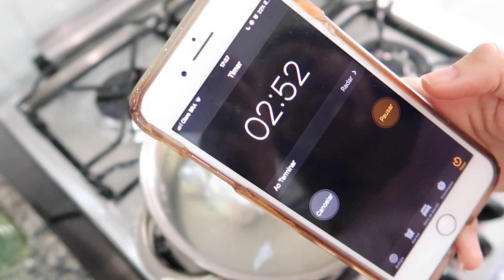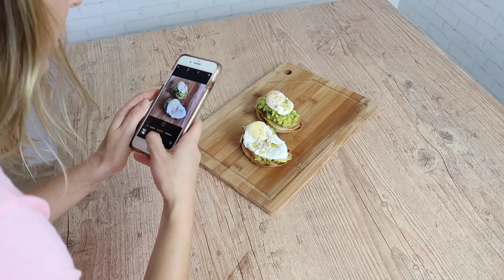AVOCADO TOAST: Fazendo Receitas Pinterest!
Neste primeiro episódio, fiz as famosas Avocado Toast: torradinhas com avocado e ovo pochê!